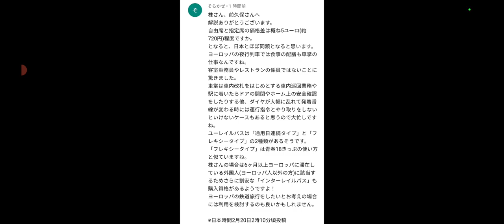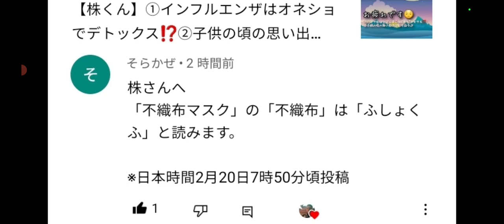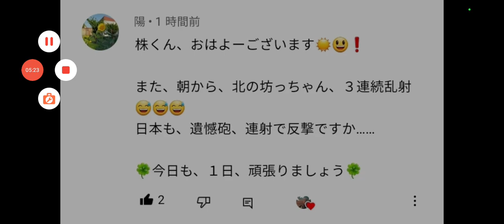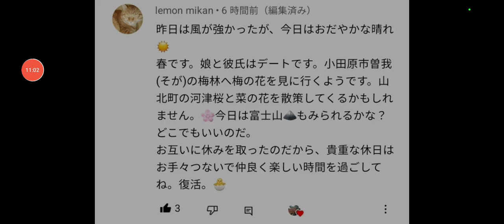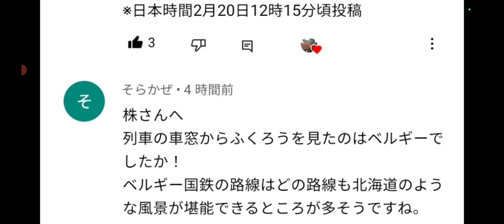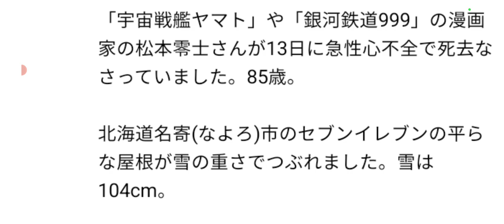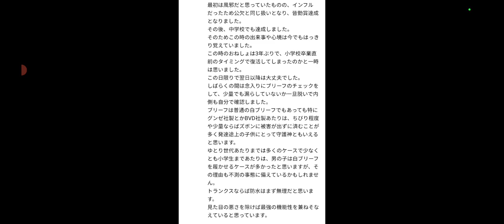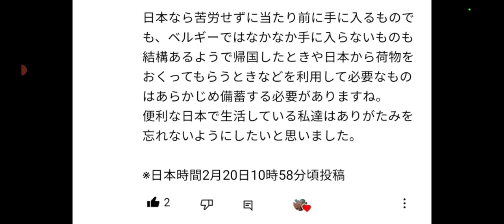【株くん】①僕が旅行した国数発表😎②歌舞伎の日 🎭が怖い③デート💝④【衝撃‼️】人々を吹き飛ばした人、何も記憶なく理髪店で散髪💇😳⑤日本とベルギーの違いなど